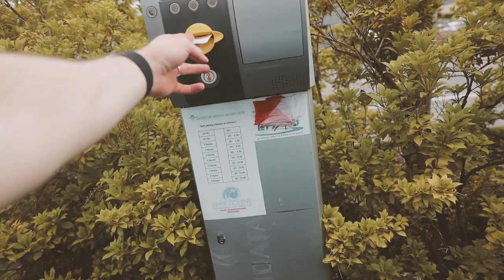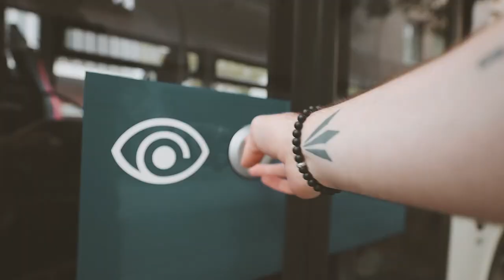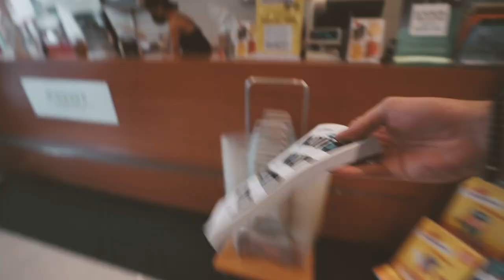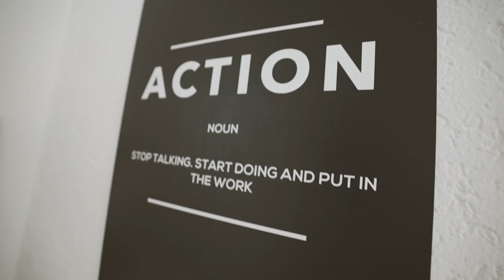Je me suis fait griller en train de le faire 😳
Dans cet épisode, je me fais griller en train de faire quelque chose que je fais chaque matin avant de commencer ma journée...j'attends une nouvelle pour un projet potentiel et je vous donne mon astuce qui me permet de choisir mes livres !
Si vous kiffez la vidéo, balancez moi un like en PLEINE FACE ! 😎